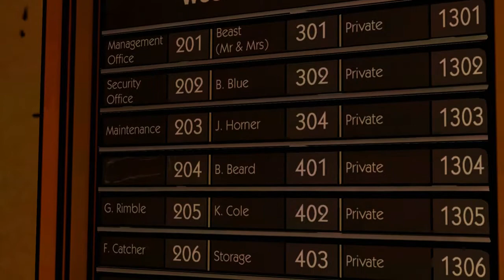WOLF IN SHERIFF'S CLOTHING!! - THE WOLF AMONG US (BLIND) #2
Welcome back to part 2 of my blind let's play series of The Wolf Among Us, one of the highly rated Telltale Games series' where we play as Bigby Wolf, formerly known as The Big Bad Wolf who is the sheriff of Fabletown, a town where well known fairytale characters now live disguised as humans! When fables start turning up dead, Bigby has to investigate and save Fabletown before it's too late!

In this episode, we go into the Woodlands Apartments where Bigby lives. Upon entering the gates, we see someone lurking behind a tree. It turns out to be Beauty (from Beauty and the Beast) and she comes out and seems very suspicious. She makes us promise not to tell Beast we saw her if he asks us any questions and we agree. Then we head into the building and find the security guard fast asleep! We get into the lift and Beast turns up to ask if we've seen Beauty (Oh No!!). We avoid the question and he leaves the building to try to find her! We go up to our apartment and find a pig named Colin sleeping on our sofa. Turns out he's one of the 3 little pigs who had his house blown down by Bigby! We have a chat with him, offer him a drink and then go to sleep. We're woken up by a knock at the door and find Snow (Snow White) standing here looking panicked. She won't tell us what's happened but asks us to come with her as it's important!

The Wolf Among Us is an episodic interactive fantasy mystery graphic adventure video game based on Bill Willingham's Fables comic book series.[12] It is developed by Telltale Games. It is canon with the comic book universe and is set as a prequel to the comic book.[13] The game consists of five episodes,[14] with the first episode being released for Microsoft Windows and Xbox 360 worldwide on October 11, 2013,[5] for OS X worldwide on October 14, 2013,[4] for PlayStation 3 on October 15, 2013, in North America[5] and on October 16, 2013, in Europe and Australia,[6] for iOS worldwide on December 4, 2013,[7] and PlayStation Vita before the end of 2014.[15] Retail versions for the PlayStation 3, PlayStation 4, PlayStation Vita, Xbox 360, and Xbox One consoles were released in November 2014.[16]

Since its release, the game has been generally well received by critics and garnered a considerable cult following.[17] In July 2017, Telltale announced that season 2 of The Wolf Among Us would be coming in 2018.[18] However by May 2018, Telltale announced that due to recent internal studio issues, they had to push back the release of the sequel until 2019.[19] On September 21, 2018, Telltale officially announced that the sequel to The Wolf Among Us, along with other future projects of theirs, would be cancelled after the layoffs of 225 employees.

The Wolf Among Us is a graphic adventure game, played from a third-person perspective.[20] The player controls protagonist Bigby Wolf, who must investigate the murder of a woman.[21] Throughout the game, the player will explore various three-dimensional environments, such as apartment buildings and a bar.[22] When exploring an environment, the player may find an object they can interact with; when this occurs, they must move a cursor over the object to select and examine it.[23] Items of interest are stored in an inventory, and can be used later in the story.[24] The player may also talk with non-player characters, and the conversations presented in the form of dialogue trees.[25] The dialogue options chosen during conversations will either have a positive or negative affect on how other characters view Bigby, and their perceptions will influence future events in the story.[24] Some scenes are more action-oriented, forcing the player to respond to a series of quick time event (QTE) prompts.[26] The player is not required to complete every QTE prompt, and skipping certain prompts may affect future events in the story.